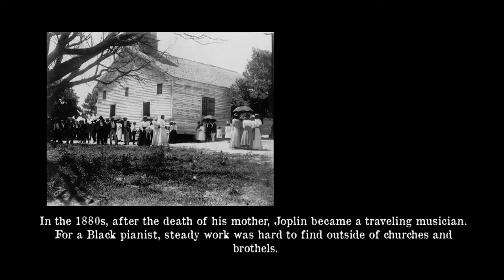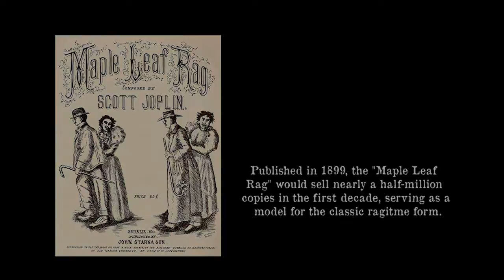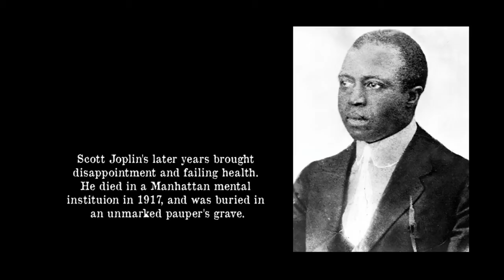Sedalia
While this video is a brief overview of the life and career of Scott Joplin, it serves as a vehicle for an original piano composition of mine. "Sedalia" is one of my original rags from the recording "Boardwalks and Tank Towns". It reflects the classic form  established by Scott Joplin in the late 1890s. Playing ragtime music is a lot of fun but harder than it sound. After giving many lecture recitals on Scott Joplin and his music I set out to write many rags of my own.
Classic ragtime form requires 4 separate sections with repeats, modulations and revisiting of the main theme at some point. It's a lot of notes but rewarding when it is finished.
  Joplin lived in Texas, Missouri and New York. But Sedalia, Missouri was where he began publishing  his early rags that established him as the "King of Ragtime ". There is an annual festival in his honor held there every spring. It keeps his music alive and expands the opportunities of pianists to play ragtime and listeners to appreciate the genre.